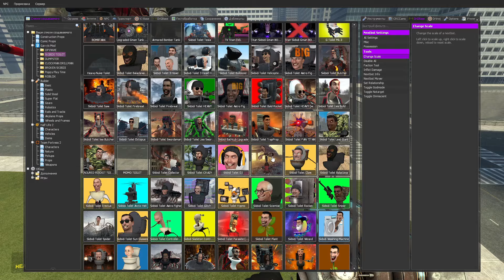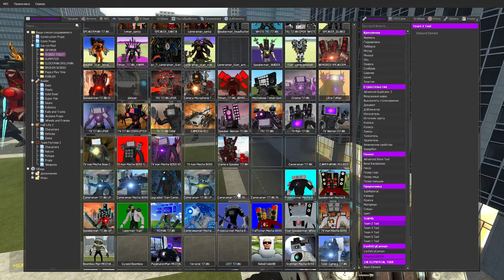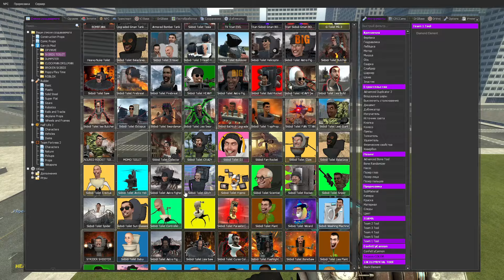HORROR CAMERAMAN TITAN vs ALL ASTRO SKIBIDI TOILET AND G MAN SKIBIDI TOILET In Garry's Mod!